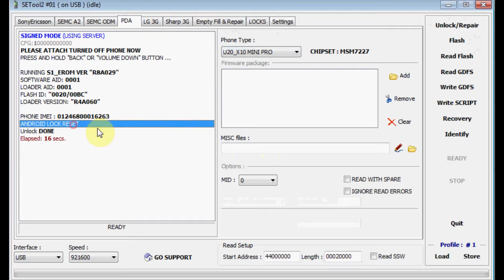unlock se u20 x10 mini pro android lock via setool box gsmservicearmenia